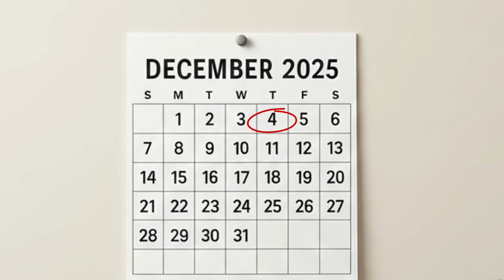DJI Avata 360 vs Insta360 ANTIGRAVITY Head to Head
The drone world just EXPLODED 🔥 DJI and Insta360 are racing to launch the world's first TRUE 360-degree FPV drone—but with a December 23rd US ban deadline looming and Insta360 moving their launch to December 4th (just 5 DAYS away!), this has become an all-out WAR.
In this video, I break down EVERYTHING you need to know about the DJI Avata 360 vs Insta360 Antigravity A1 comparison: full specs, leaked pricing, features, obstacle avoidance systems, camera quality, and who should actually buy which 360 drone.
This is the most competitive drone launch in history, and you need to see this before you make a purchase decision.

🚁 DJI AVATA 360 KEY SPECS:
✅ Rotating camera mechanism (switches between 360° and traditional FPV)
✅ Dual 1/1.1-inch CMOS sensors
✅ 8K 360 video at 50fps
✅ 4K at 120fps in standard FPV mode
✅ 38MP panoramic still photos
✅ 38.67Wh battery (26% larger than Avata 2)
✅ 25 minutes flight time
✅ Four front LiDAR sensors + two side sensors (omnidirectional obstacle avoidance)
✅ OcuSync 4.0 - up to 20km (12.4 miles) transmission range
✅ Compatible with DJI Goggles N3 and RC Motion 3
✅ 377 grams weight
✅ FCC approved November 19, 2025

🎥 INSTA360 ANTIGRAVITY A1 KEY SPECS:
✅ Fixed dual fisheye lenses (top and bottom)
✅ Always-on 360-degree capture
✅ 8K 360 video at 30fps (5.7K at 60fps)
✅ 249 grams - NO registration required in most countries
✅ Up to 29 minutes flight time
✅ 4.35 mile transmission range
✅ Vision sensors with obstacle avoidance
✅ Retractable landing gear
✅ Immersive FPV goggles with head tracking
✅ Motion-based Grip controller
✅ Launches December 4, 2025

🆚 HEAD-TO-HEAD COMPARISON:
Camera System: DJI = Rotating/versatile | Insta360 = Fixed/pure 360
Weight: DJI = 377g (requires registration) | Insta360 = 249g (no registration)
Video Quality: DJI = 8K/50fps + 4K/120fps | Insta360 = 8K/30fps or 5.7K/60fps
Flight Time: DJI = 25 min | Insta360 = 29 min
Range: DJI = 12.4 miles | Insta360 = 4.35 miles
Obstacle Avoidance: DJI = LiDAR + omnidirectional | Insta360 = Vision sensors
Price: DJI = $999 | Insta360 = $1,300-$1,700
Ecosystem: DJI = Massive established platform | Insta360 = New dedicated system

🔴 THE US BAN SITUATION EXPLAINED:
Section 1709 of the 2025 National Defense Authorization Act requires a US national security agency to complete a security review of DJI by December 23, 2025. If NO agency completes the review (and currently none have confirmed they're doing one), DJI automatically gets added to the FCC's "Covered List," which would block them from selling NEW products in the United States.
This deadline is why DJI rushed to get FCC approval for the Avata 360 on November 19th, and why they're scrambling to launch before December 23rd. If they miss this window, the Avata 360 might NEVER be available in the US market.
Your existing DJI drones will remain legal to fly—this only affects NEW product launches after the deadline.

🎯 WHO SHOULD BUY WHICH DRONE?
BUY THE DJI AVATA 360 IF:

You want versatility (both 360 AND traditional FPV modes)
You're already in the DJI ecosystem
You value best-in-class obstacle avoidance and tracking
You need longer transmission range (12.4 miles vs 4.35 miles)
You want higher frame rates (8K/50fps, 4K/120fps)
You want to save $300-700 compared to the A1
You don't mind FAA registration (377g weight)

BUY THE INSTA360 ANTIGRAVITY A1 IF:

You want the purest, simplest 360 experience
You value the under-250g weight (no registration in most countries)
You're primarily a content creator, not an FPV racer
You want the longest flight time (29 minutes)
You prefer Insta360's editing software and workflow
You want to be first (launches December 4th)
You don't mind paying premium price for innovation

💬 DISCUSSION QUESTIONS:
Which drone are you getting? Team DJI or Team Insta360?

 List of Gear That I Use For My Content
DJI AVATA 2
DJI MIC 2
DJI GOGGLES 3
DJI OSMO NANO
DJI OSMO 360
DJI FPV CONTROLLER 3
The December 23rd deadline situation
Whether the rotating camera is worth it
If 249g weight matters to you
Which ecosystem you prefer